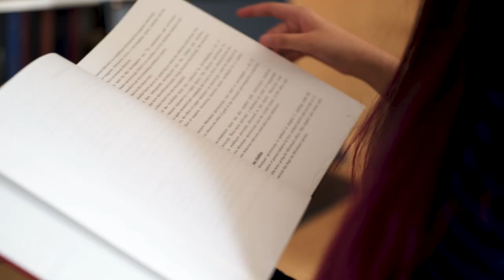The Bell Burnell Graduate Scholarship Fund: Selina Dhinsey